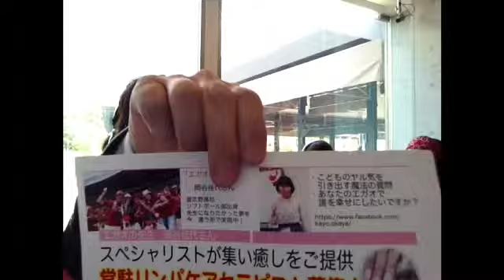コンシェルジュ 奥山・・赤影